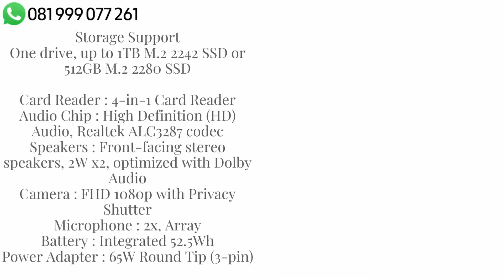harga dan spec LENOVO IdeaPad Flex 5 14IAU7 82R7002DID Core i7 1255U 16GB 512GB W11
LENOVO IdeaPad Flex 5 14IAU7 82R7002DID Core i7 1255U 16GB 512GB W11
Spec :
Color : Stone Blue
Include : Tas (GX40Q17229)

Processor : Intel Core i7-1255U, 10C (2P +8E) / 12T, P-core 1.7 / 4.7GHz, E-core 1.2 / 3.5GHz, 12MB
Graphics : Integrated Intel Iris Xe Graphics
Chipset : Intel SoC Platform
Memory : 16GB Soldered LPDDR4x-4266
Memory Slots : Memory soldered to systemboard, no slots, dual-channel (8GB or 16GB model)
Max Memory : 16GB soldered memory, not upgradable
Storage : 512GB SSD M.2 2280 PCIe 3.0x4 NVMe
Display : 14" WUXGA (1920x1200) IPS 300nits Glossy, Glass, Touch
Operating System : Windows 11 Home 64, English + Office Home and Student 2021

Storage Support
One drive, up to 1TB M.2 2242 SSD or 512GB M.2 2280 SSD

Audio Chip : High Definition (HD) Audio, Realtek ALC3287 codec
Speakers : Front-facing stereo speakers, 2W x2, optimized with Dolby Audio
Camera : FHD 1080p with Privacy Shutter
Microphone : 2x, Array
Battery : Integrated 52.5Wh
Power Adapter : 65W Round Tip (3-pin)

Keyboard : Backlit, English
Surface Treatment : Aluminium Stamping (Anodized with Sandblasting)
Case Material : Aluminium (Top), PC + ABS + 40% GF (Bottom)

WLAN + Bluetooth : Wi-Fi 6 11ax, 2x2 + BT5.2

Standard Ports
1x USB 3.2 Gen 1
1x USB 3.2 Gen 1 (Always On)
1x USB-C 3.2 Gen 2 / Thunderbolt 4 (support data transfer, Power Delivery 3.0, and DisplayPort 1.4a)
1x HDMI 1.4b
1x Card reader
1x Headphone / microphone combo jack (3.5mm)
1x Power connector

Security Chip : Firmware TPM 2.0
Other Security : Camera privacy shutter